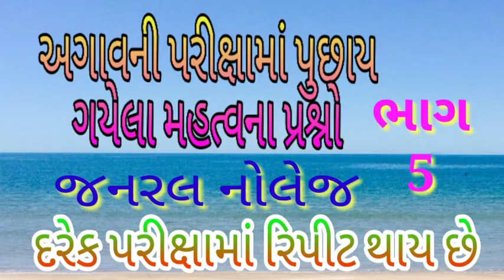જનરલ નોલેજ 5, General knowledge, history of gujarat india, gujarati,gpsc,talati